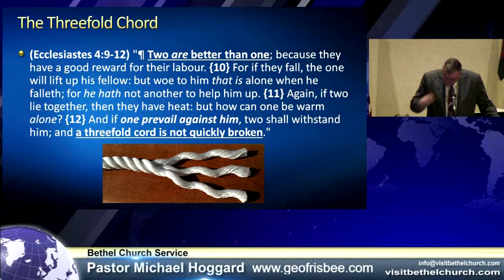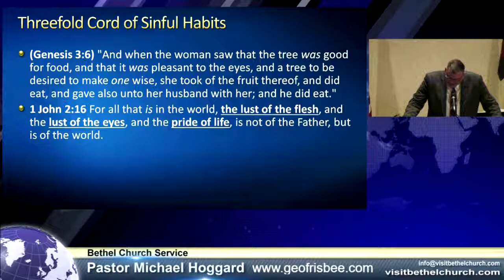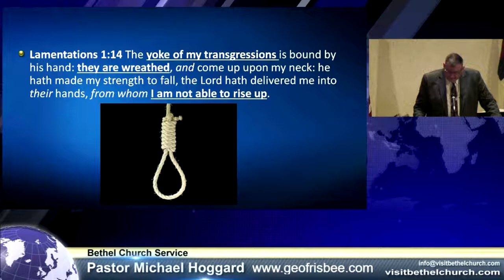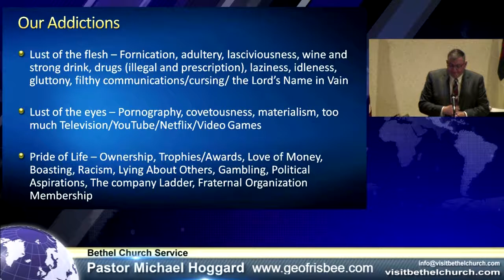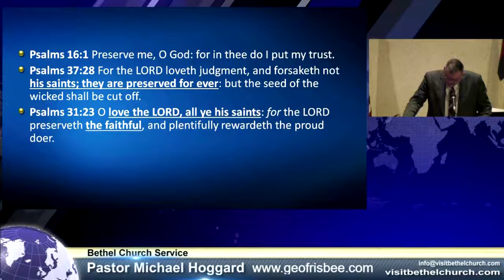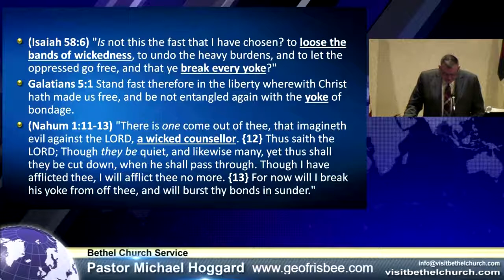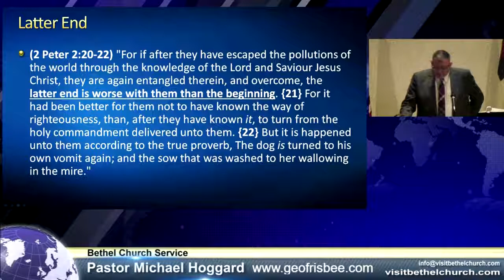The Latter End Is Worse - Mike Hoggard